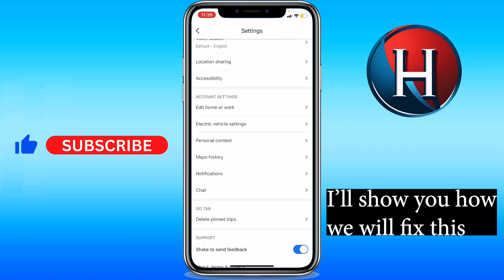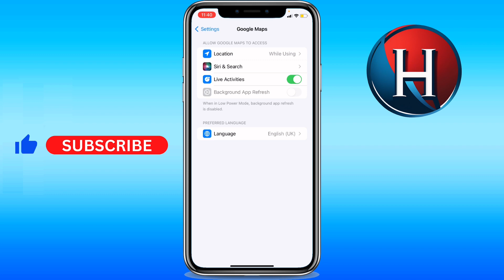How to change Google Maps language on iPhone (FULL GUIDE)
You'll learn how to change google maps language on iphone. Basically, how to change language on google maps on iphone. Enjoy!